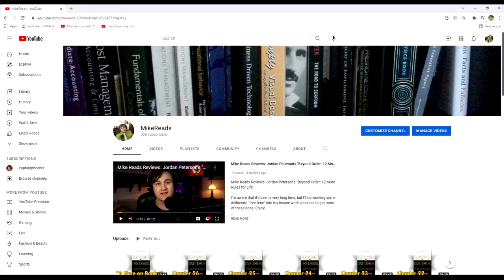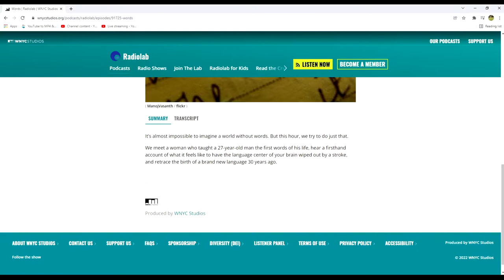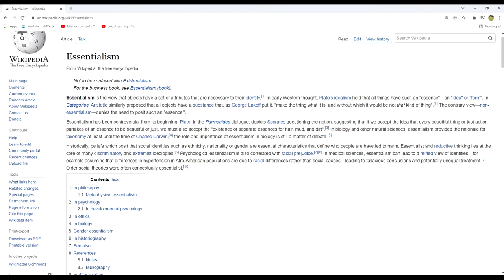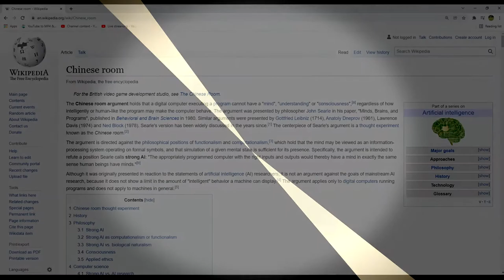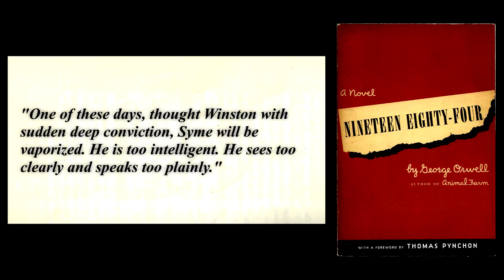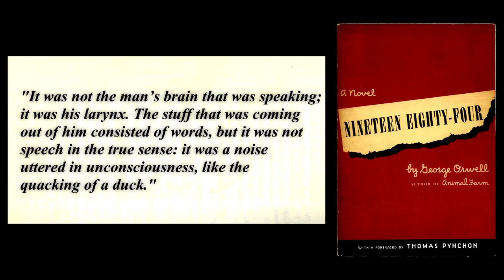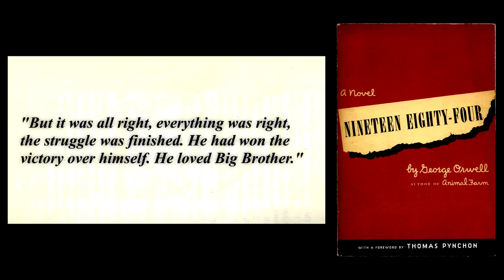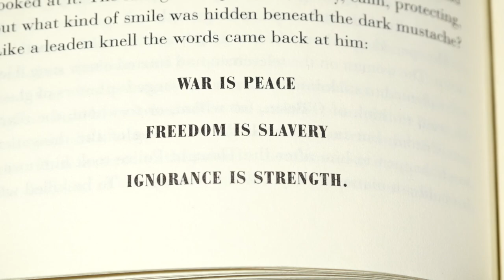1984: Syme and Essentialism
1984: Syme and Essentialism

A brief video "essay" about something I realized during my second reading of this book. Video review will be out in a few weeks, hopefully.